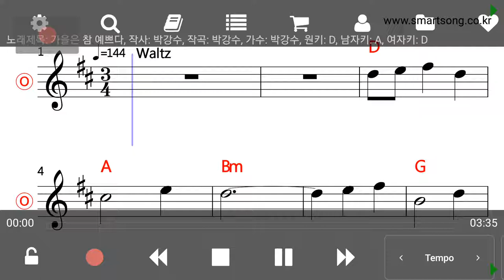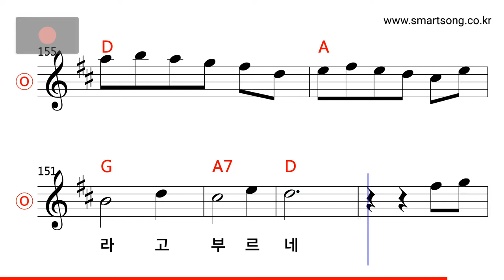박강수 - 가을은 참 예쁘다 MR